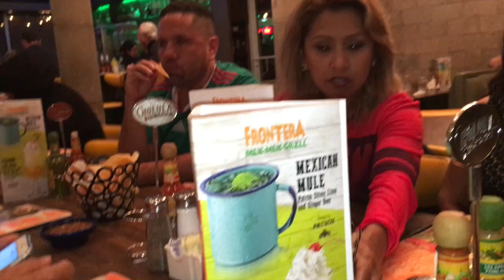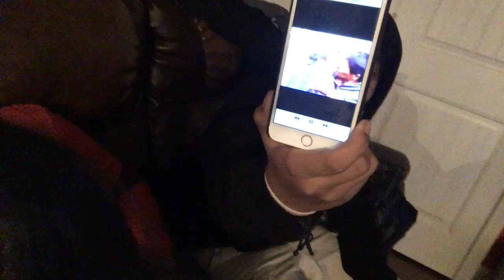Vlog#146 Mi suegra se merece eso y mas y me llego otra visita